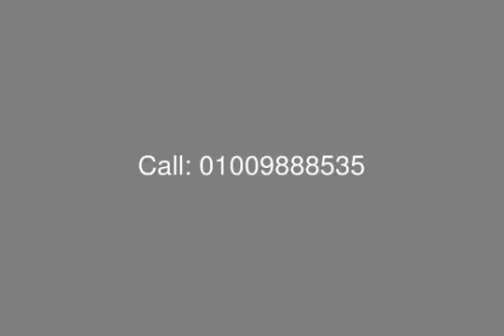شقة مفروشة بالكامل للايجار فى الزمالك - mls.com.eg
[tag]شقة فى الزمالك للايجار[tag]
مفروشة بالكامل
تحتوى على 2 غرف نوم, 2 حمام, 2 ريسبشن, مطبخ
السعر : 2,000 $

Company: BYOTAT